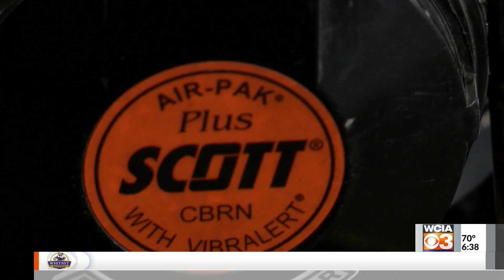New upgrades coming to Westville Fire Protection District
After years of applying for grants, the Westville Fire Protection District is now ready to upgrade its equipment.